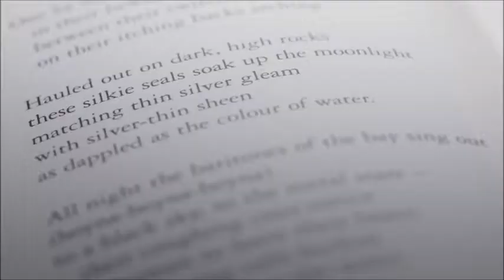IAIN GLEN - the Scottish wild cat